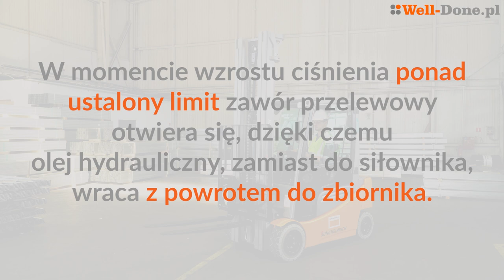Jak sprawdzić zawór przelewowy w wózku widłowym? Egzamin UDT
Zawory przelewowe służą do utrzymania stałego ciśnienia w układzie hydraulicznym. Poprawność działania zaworu przelewowego można sprawdzić bez obciążenia w krańcowych położeniach danego mechanizmu np. pochylania masztu lub przesuwu bocznego. Zazwyczaj ustawiony jest na ciśnienie rzędu 180 barów. Jak działa zawór przelewowy? Jak sprawdzić poprawność działania zaworu przelewowego?